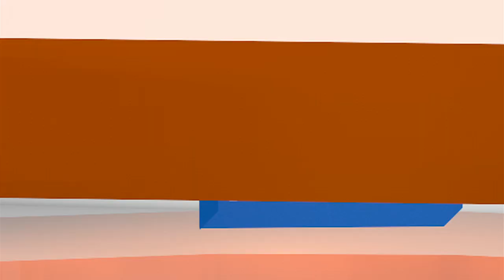END Noticias: Encuentran cadáver de joven desaparecido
En nuestro micronoticiero de hoy informamos: Bomberos encontraron el cadáver del joven que fue arrastrado por la corriente la noche del martes, Cristiano Ronaldo fue elegido como el mejor jugador de la UEFA. Esto y más en 60 segundos.